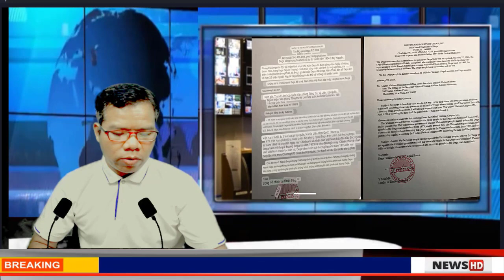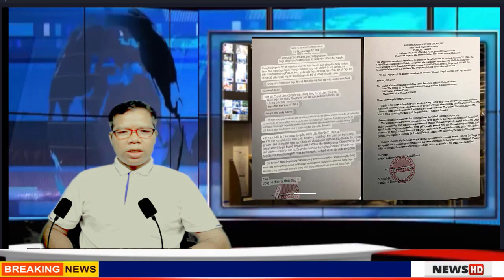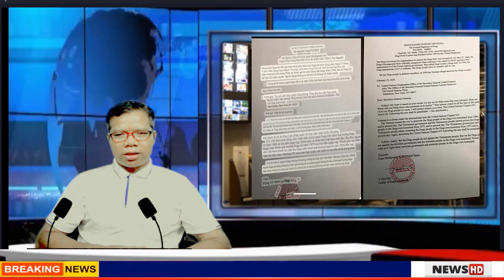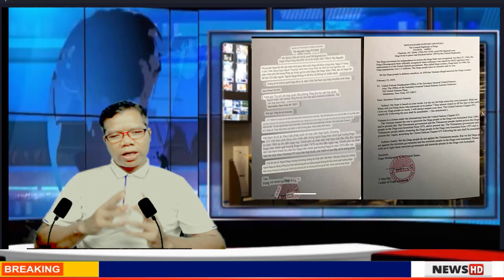🔴TƠ LƠI PƠ HING DEGA LHQ TU Ơ MNUIH DAP KO NGƯ JING PÔ PHUN BOH LON LỜ 27/5/ 1946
🔴kính chào quý vị và các bạn. Jrai New Free  tổng hợp cập nhật 24/24 về hiện tình hình tổng hợp. Cám ơn quý vị và các bạn.